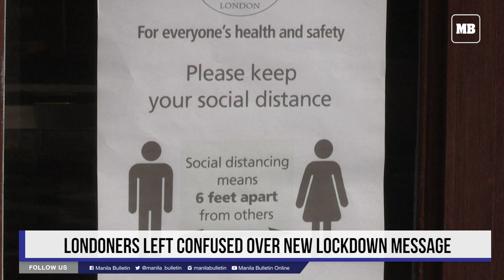Londoners left confused over new lockdown message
People in London are expressing their confusion after Prime Minister Boris Johnson addressed the nation on Sunday night to outline changes to the current lockdown measures. Some Londoners say they were left with more questions than answers following the Prime Minister’s speech, while others claim people are already ignoring the advice.

NICK MCAVANEY / AFPTV / AFP